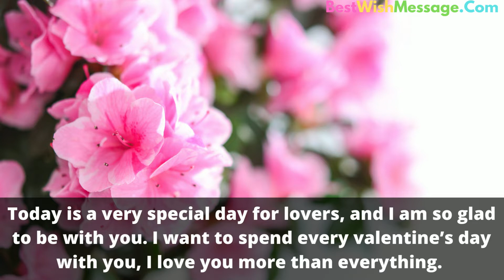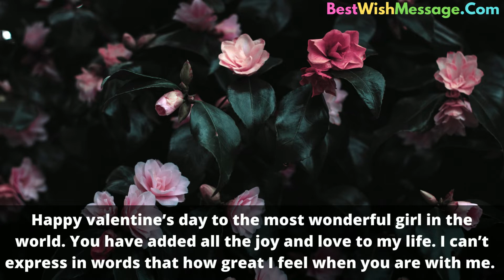Valentine’s Day Wishes for Girlfriend